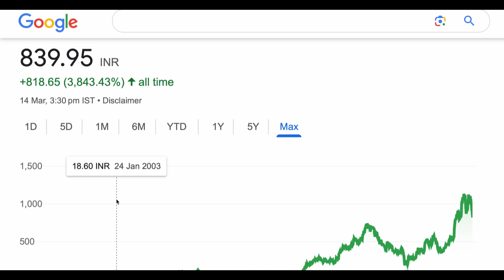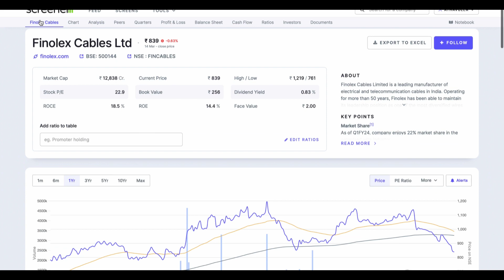Finolex cables share analysis stock big update ⚙️ Finolex cables share analysis stock big update